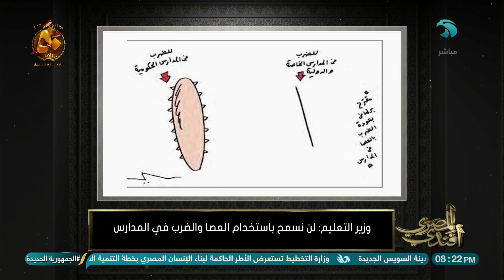وزير التعليم: لن نسمح باستخدام العصا والضرب في المدارس